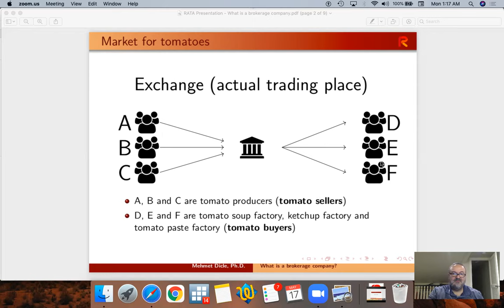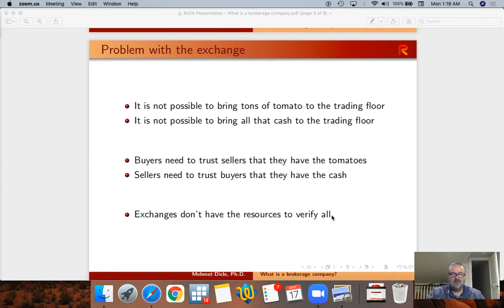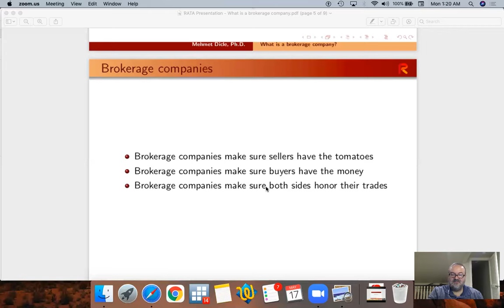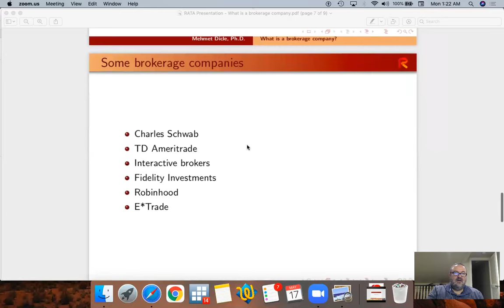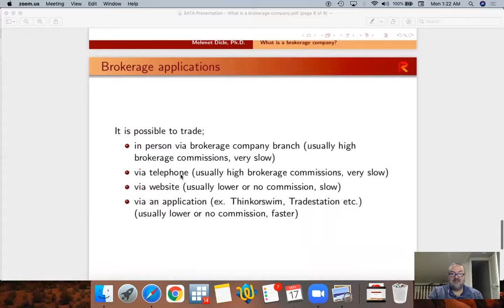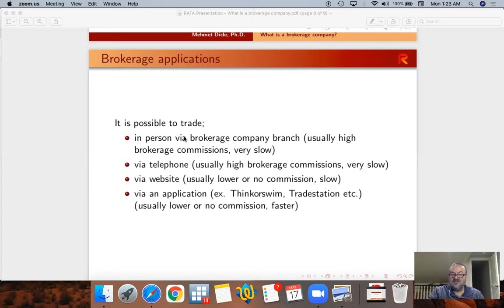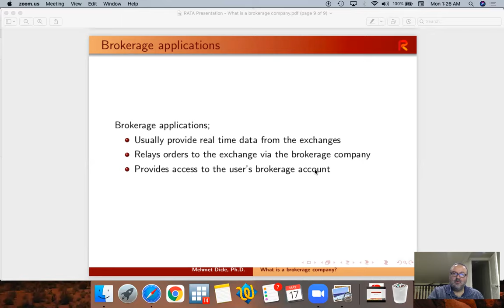What is a brokerage company?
Financial literacy series. Simply explaining a brokerage company.